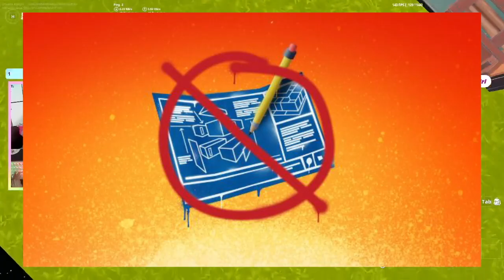I PICKAXED THIS PRO?!｜Stream Highlights｜Orkadia KaitlynKiddo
Hey everyone! In today's video I 1v1 a Zero Build Pro and show you some of the recent highlights from my stream!